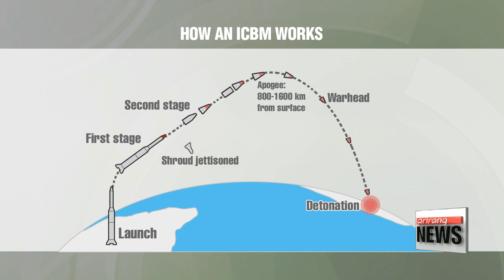Hwasong-14: All you need to know about North Korea’s missiles program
화성 14: 북한미사일 개발, 어디까지 왔는가?

  North Korea sent a clear signal to the world... on where it stands in terms of weapons development by test-firing what many experts acknowledge as an intercontinental ballistic missile this month.
Kim Hyesung delves deeper into the type of missiles the regime has in its arsenal... and how it developed the relevant technologies.
North Korea has long shown off its latest missiles at military parades.
And in the last 18 months alone, it has tested close to forty ballistic missiles.
 But on July 4th, Pyongyang made a game changing revelation, claiming that it had successfully tested an intercontinental ballistic missile.
The Hwasong-14 flew 930 kilometers for around 40 minutes, reaching a maximum altitude of nearly 2800 kilometers before splashing down into the East Sea off the Korean Peninsula to avoid hitting Japan.
 Analysts say if it flew on a standard trajectory, launched at a lower angle, the Hwasong-14 could fly further than 5,500 kilometers.

 -skype
It's pretty clear that it is an ICBM. An ICBM is typically defined as anything longer than 5,500 kilometers. This appears to have at least 6000 kilometers range. it can certainly reach all of Alaska, it may be able to reach main islands of Hawaii."

An ICBM is a long-range missile designed to carry a nuclear warhead as its payload.
During the Second World War, planes were used to drop atomic bombs on Nagasaki and Hiroshima, but ICBMs are much harder to detect and shoot down, and are considered the most effective nuclear weapon delivery system today.
 How far the missile can travel depends on  payload and speed.
The lighter the payload, the further it can travel.